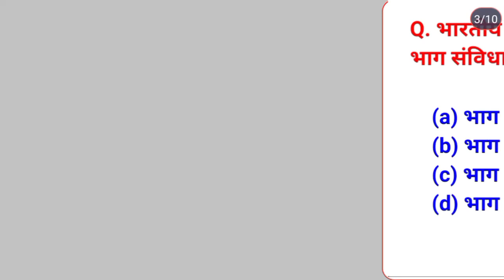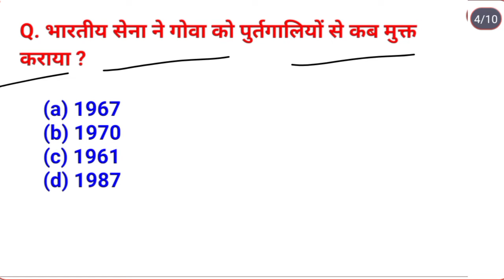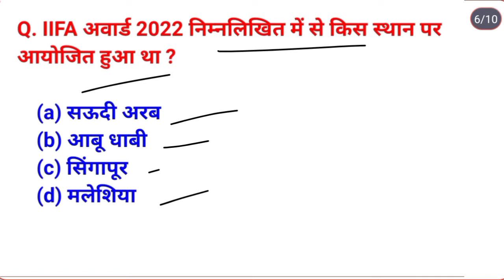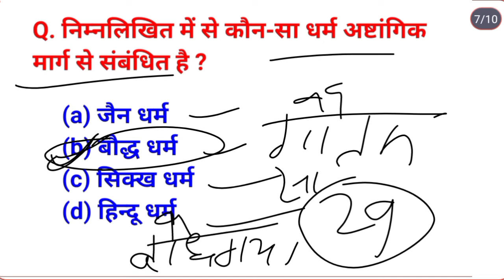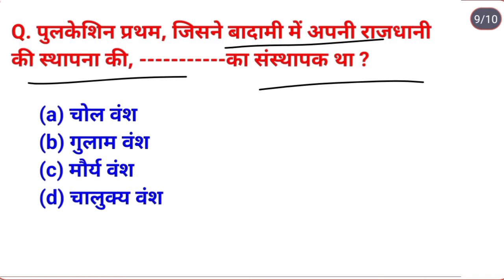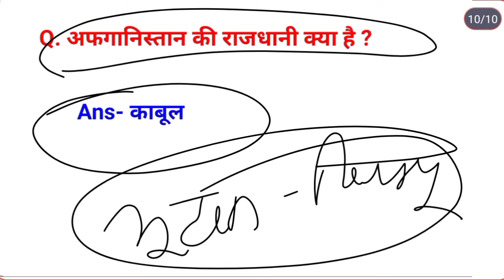rrc group d gk practice set-13 | group d gk previous question | static gk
general knowledge | group d gk | group d gk previous question | static gk for rrc group d | group d gk gs previous question paper |

Railway Group D Gk Practice set | group d previous year question | group d ka gk question |

Railway Group D Gk Practice set-09 | group d previous year question | group d ka gk question |

General Knowledge | Static Gk | Gk question | Gk question and answer | group d | ssc mts havaldar |

gk crazy gs adda
gk adda
gk, gs today current affairs
gs question and answers in English

static gk, gs ntpc cbt-2
stattic gk for ntpc mains
important question of social science by crazy gs adda
social science important question for all competitive exams

important mcq of social science
social science important mcq
social science important mcq question paper for group d
ssc gd gk, gs question by crazy gs adda with concept

ssc mts, gd gk question in hindi
gk, gs, ga most important question
railway group d staticgk in English
curren affairs today
gk by rakesh sir

gk, gs quiz in hindi daily
daily practice set static gk
static gk question for competitive exams 2021 with concept

gs question for ssc cgl
gk, gs question for ssc chsl
gs question for ssc gd, ldc
science important question mcq for upssc, ssc gd, mts, chsl

static gk question of science
science static gk
science static gk crazy gs adda
science static gk by rakesh sir

science static electricity
history question for competitive exams
history question answer
history important question mcq
history quiz question and answer
history question and answers in hindi

PREVIOUSQUESTIONSVERYLATEST
previous history important question papers for group D, ntpc cbt-2
geography question and answers
Most important question answer of indian geography

Modern history se related important question for all competitive exams
upsc important geography questions
geography quiz question and answers

Indian geography question and answers in hindi & English
upsc gk question and answer
upsc gk question in hindi
upsc gk question and answers in English & hindi
gk class in hindi for upsc

upsc gk question prepare
bihar daroga gk in hindi
biharvdarogagk, gs
geography bihar daroga important question
bihar police fireman gk in hindi

sdc gd important question of gk
latest gk, gs for ssc gd, chsl, mts
gk mts question
mts previous year question paper
mts gk, gs important question,
mts gk question and answers in hindi,

mts gk question papers,
fireman gk question,
bihar amin exam important question,
amin exam important gk quiz,
bihar fireman gk questions and answer,

group d practice set, practice set of group d, gk for group d, group d exam gk, gk for group d,

Today gk question and answers